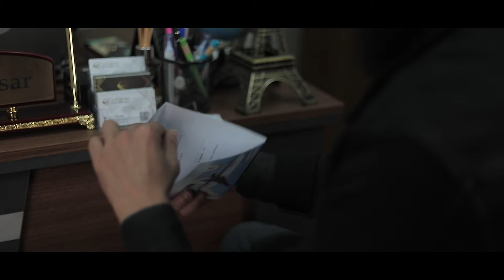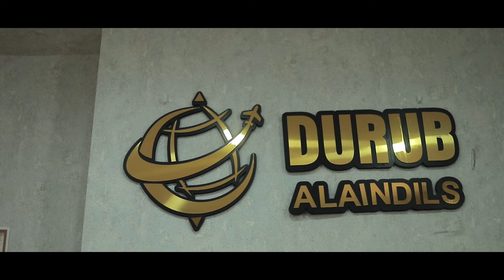برومو تروجي خاص بشركة دروبو الاندلس للخدمات والاستثمار السياحي